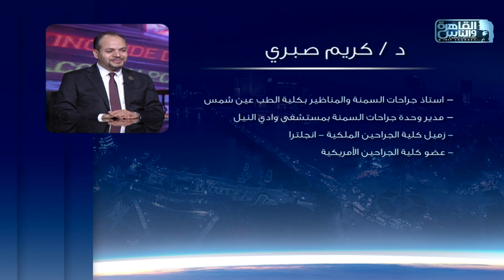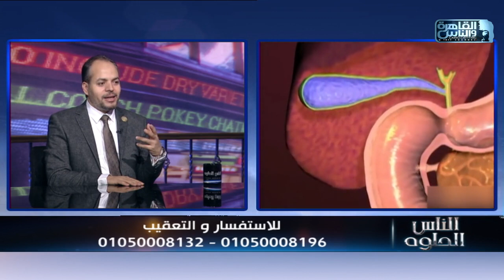الناس الحلوة | فوائد عمليات جراحات السمنة على صحة الجسم مع دكتور كريم صبري